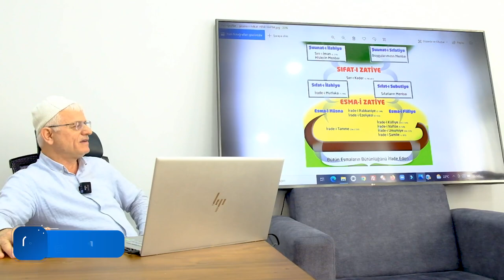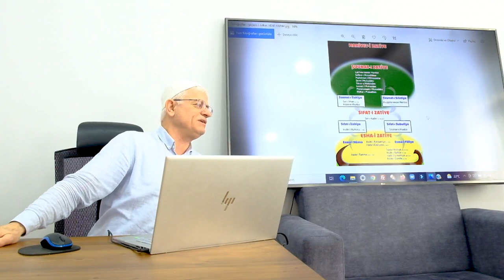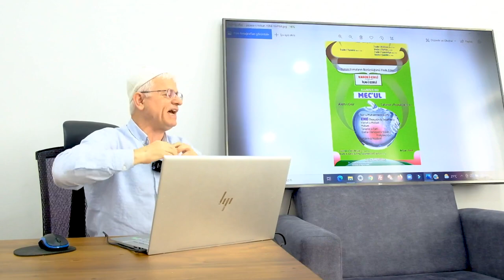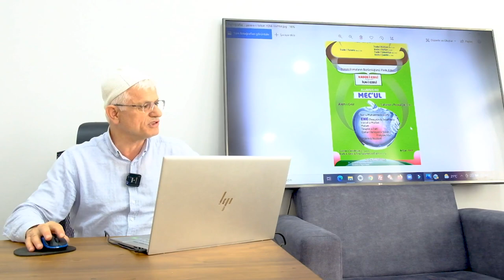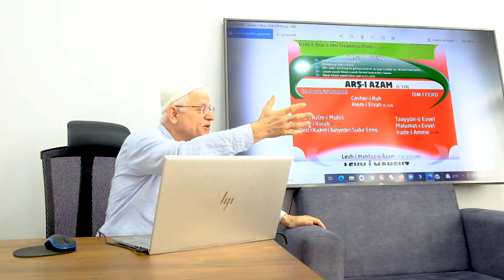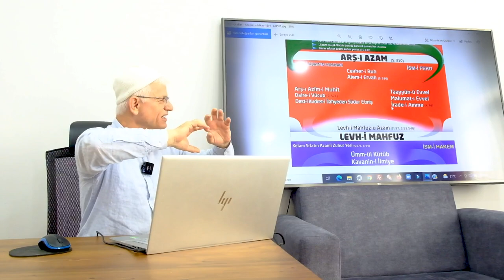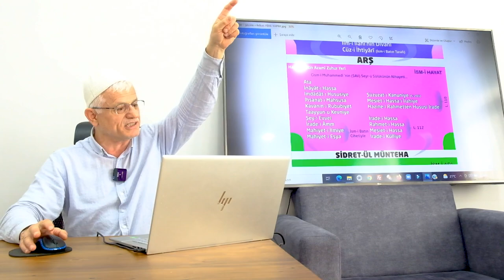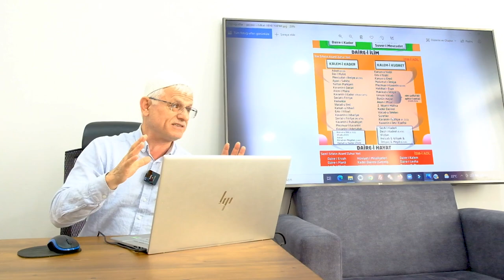İnsanlığın Serüveni - 35 | Hasan Akar